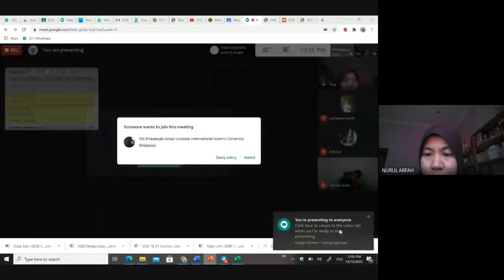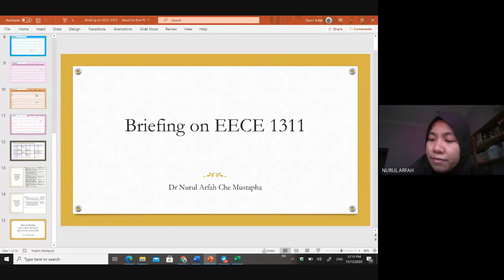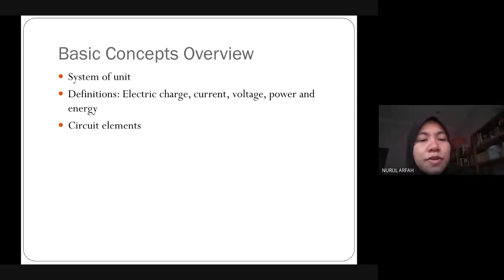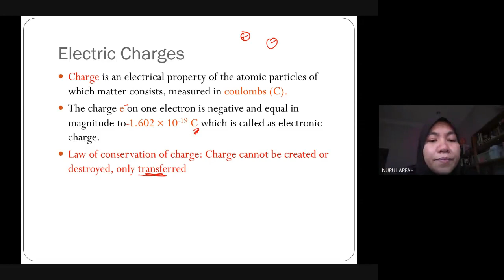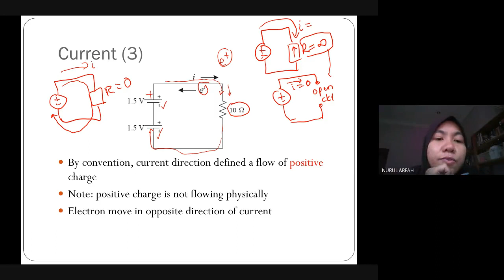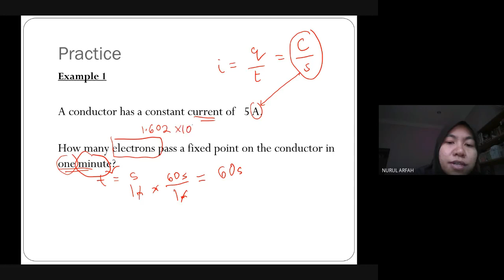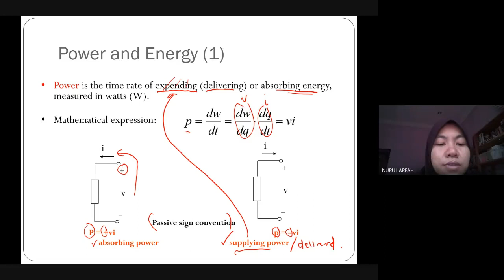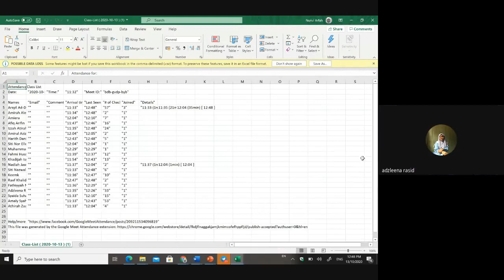Week 1 Sect 8 Tue 13 Oct 20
Electric Circuits EECE 1311 Sem 1, 2020/2021 (Section 8)